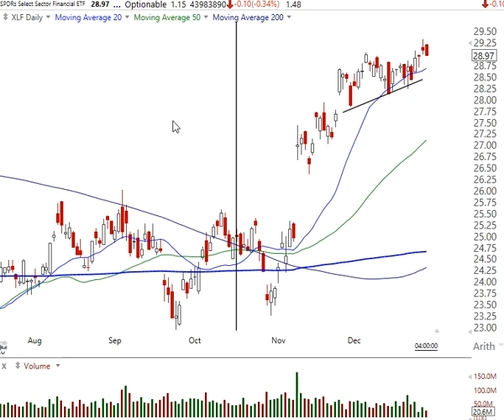Stock Market Analysis December 29 2020